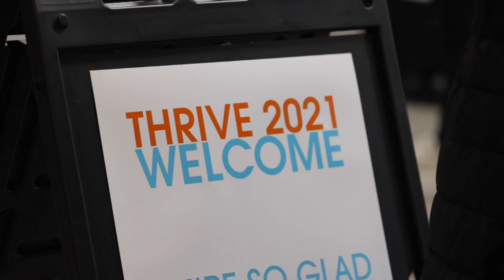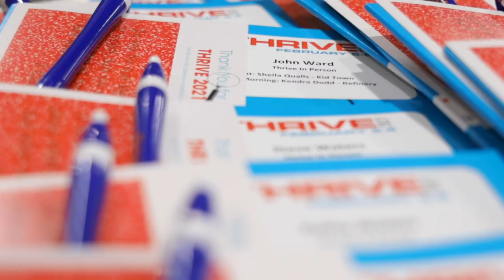2021 Thrive Highlight